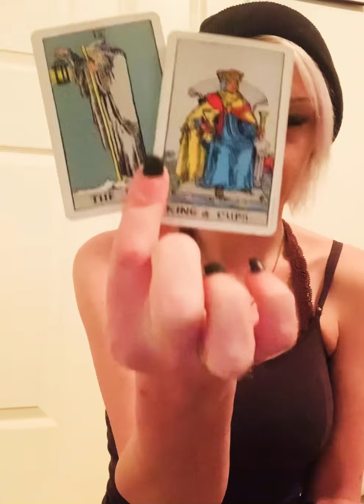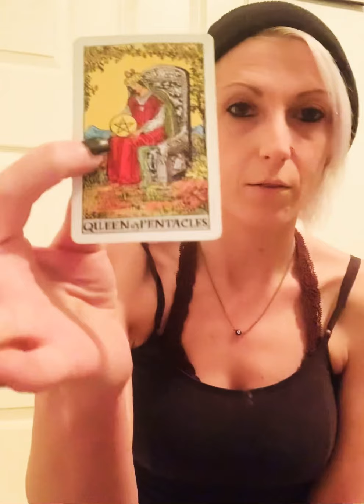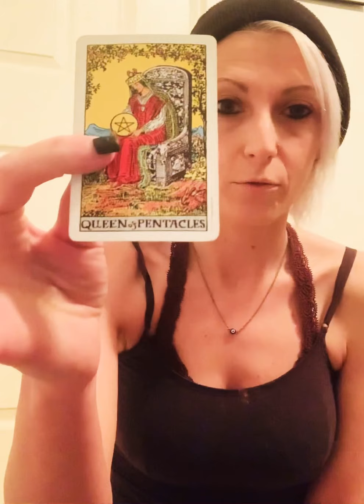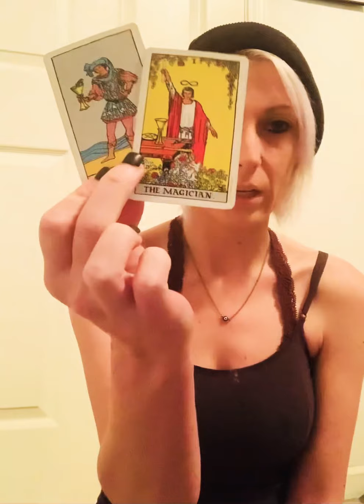Aries Recovery Tarot “Finding Your Match”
Hey friends! This is going to be a new edition to my channel. This is Recovery Tarot. All are welcome. Regardless of whether you’re in a program, thinking about getting into one, or just overall enjoy the energy. What I’m trying to say if there’s an obsession you’re trying to free yourself from of any kind- you’re always welcome here. 🪶🙏🏼I appreciate all your likes & comments. They honestly mean the world to me.